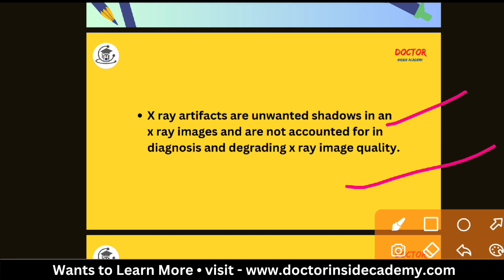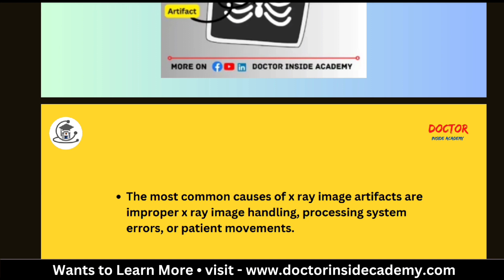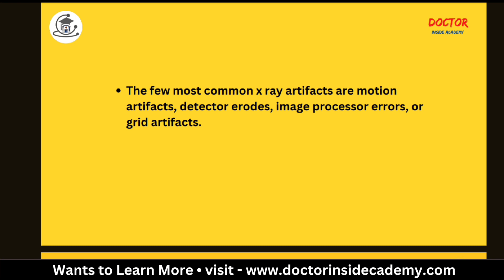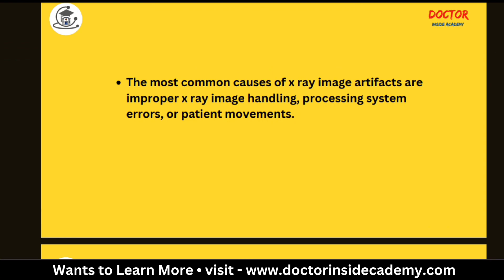Artifacts in X Ray | Part - 71 | X Ray Course | Doctor Inside Academy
In this video, we discuss about artifacts in x ray, where we cover the following;

📢Time Stamps⏰

00:26 - X Ray Artifacts
02:10 - Artifacts Caused By
04:20 - Last Words

1. Artifacts in X Ray
2. Radiography Film Artifacts
3. Artifacts in Radiology
4. X Ray Films
5. Film Artifact
6. X Ray Course